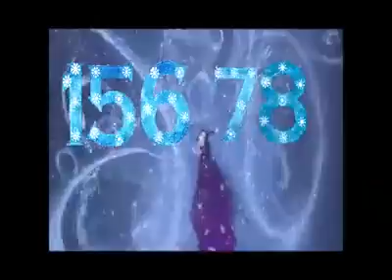João do Biscoito